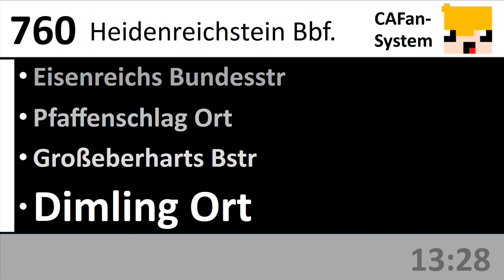760 Göpfritz an der Wild - Heidenreichstein Bbf. | VOR Busansagen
Dies sind die originalen Busansagen. Aufgenommen wurden sie von mir während einer Busfahrt.